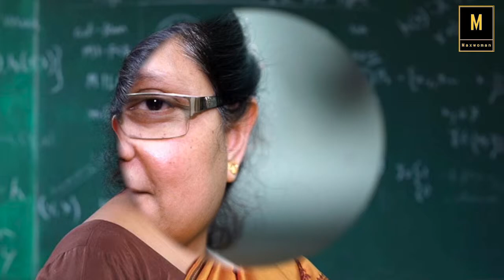Sanghamitra Bandyopadhyay - Director of the Indian Statistical Institute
Sanghamitra Bandyopadhyay is an Indian computer scientist specializing in computational biology.